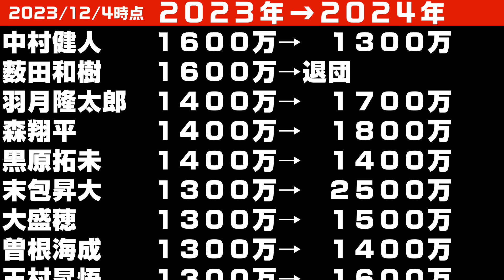【12/4更新】新外国人投手の年俸は？最新の契約更改一覧【広島カープ2024】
2ndチャンネル【みんなのカープ歴史記録】

【クレジット】
・VOICEVOX
・VOICEVOX:春日部つむぎ
・VOICEVOX:ちび式じい
・VOICEVOX: 玄野武宏
・VOICEVOX:ずんだもん
・VOICEVOX: 白上虎太郎
・VOICEVOX:波音リツ
・VOICEVOX:四国めたん